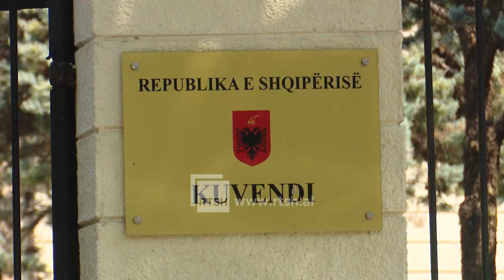Hetimet për ngjarjen e 21 Janarit, Basha: I gatshëm të dëshmoj në SPAK